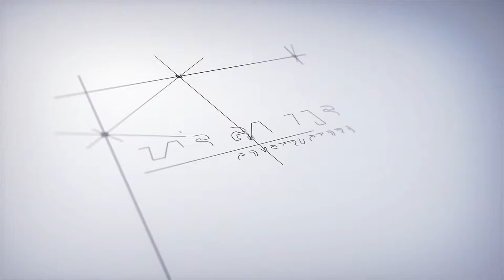REEL AVANCE DE OBRA VIDEO Y FOTOGRAFIA AEREA DICIEMBRE 2018.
Fotografía y video Aéreo.

móvil:  + 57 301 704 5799
Bogotá-Colombia.